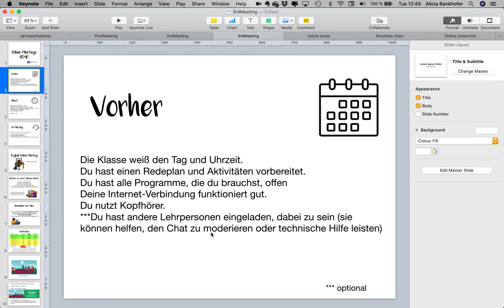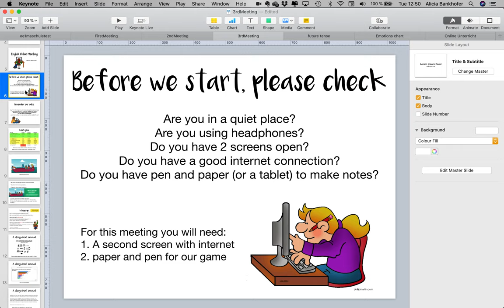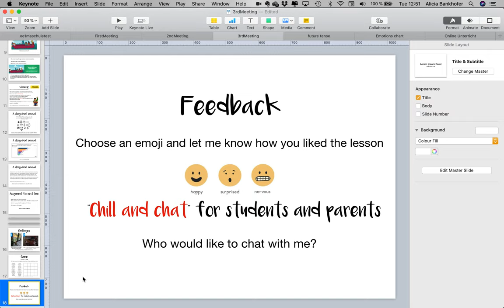Online-Meetings Demo (Microsoft Teams)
Hier zeige ich, wie ich meine Online-Meetings (Englisch in der SEK1) durchführe.